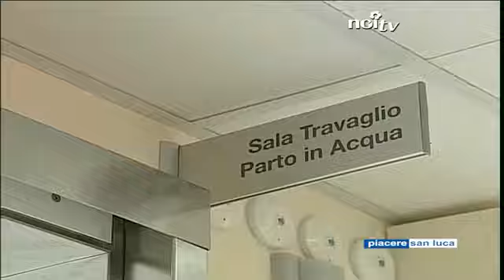Piacere San Luca 22-04-2014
Viaggio all'interno del nuovo reparto di ostetricia dell'ospedale San Luca.